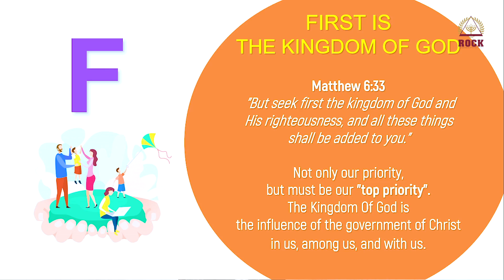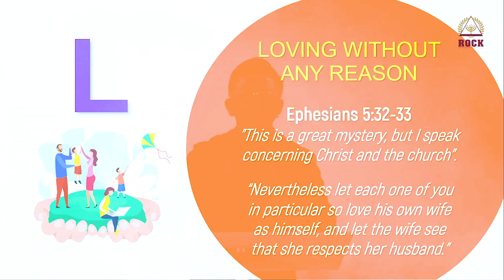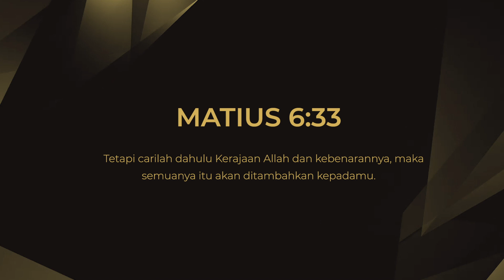CHRIST of Victory | Episode 296 | KINGDOM FAMILY | Pdt. Ronny Dwikora Sumito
CHRIST of Victory | Episode 296  |  Pdt. Ronny Dwikora